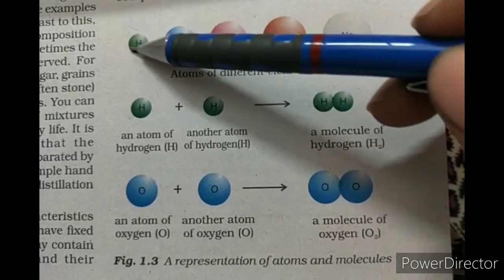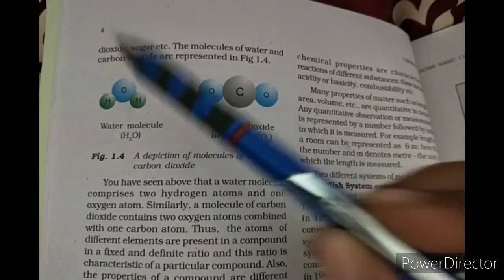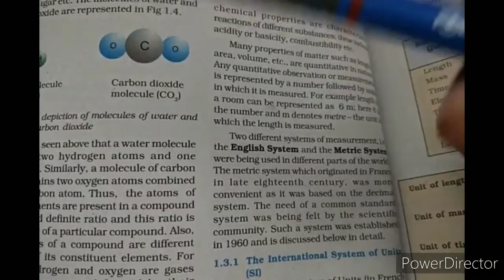Mixtures, pure substances, nature of matter, pure substances,malayalam, NCERT chap 1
CBSE class 11 chapter 1.Basic concepts of chemistry , atoms, molecules. Word by word explanation in malayalam.